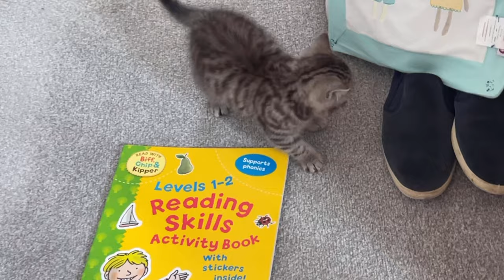New arrival tabby Kitten tabby cat exploring for the first time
Which cat litter is better for kitten? Kitten likes the clumping clay cat litter, but it is very dusty. Which is the best cat litter? Please let me know your suggestions in the comments.

kitty cat, roaring kitty, hello kitty, guess the kitty, kitty channel, Mr.Kitty, lol kitty k,